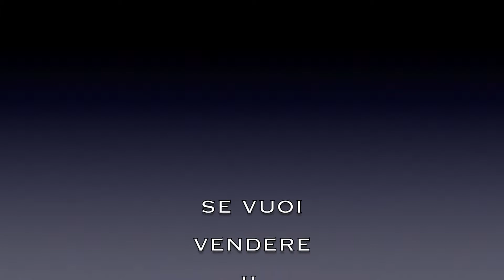Alessandro Piazzetta Immobili in vendita ed in affitto a Genova e Riviera Ligure